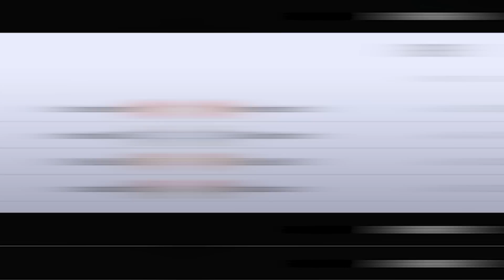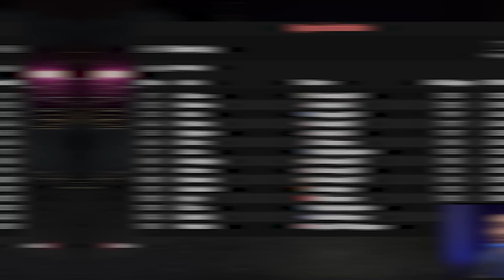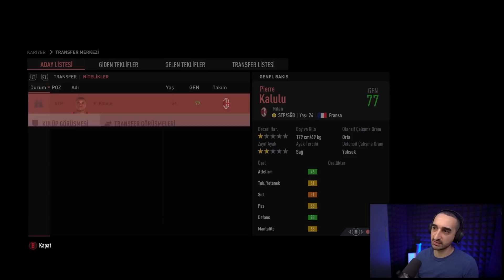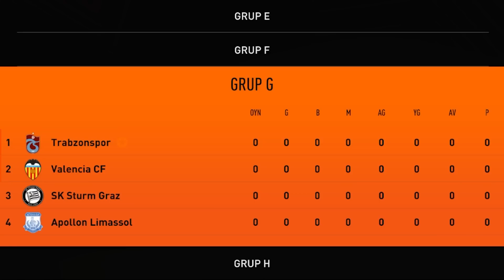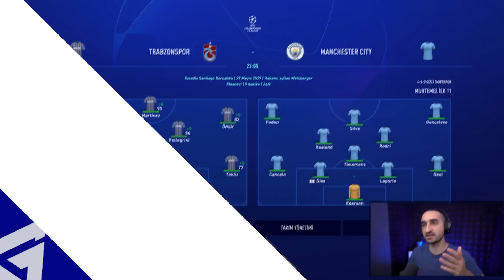4LÜ REBUILD! 4 BÜYÜKLERİ AYNI ANDA REBUILD'LEDIM! // FIFA 22 REBUILD KARİYER MODU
Bu videoda 1 değil, 2 değil, 3 değil, tam tamına 4 takımı aynı anda rebuild'leyerek, yine bir ilke imza atıyoruz.  Beşiktaş, Fenerbahçe, Galatasaray, ve Trabzonspor'un yeni transferlerinin de bulunduğu kadroları kendi yaptığım transferlerle her bir takımı daha da iyi yapmaya çalıştım.  Amacımız hangi takımın Şampiyonlar Ligini ilk kazanabileceğini görmek.

FIFA 22 kariyer modu rebuild videolarımızın sonuna yaklaşıyoruz FIFA 23'ün çıkacak olmasıyla beraber.  Farklı fikirlerle eğlenmeye devam ediyoruz.